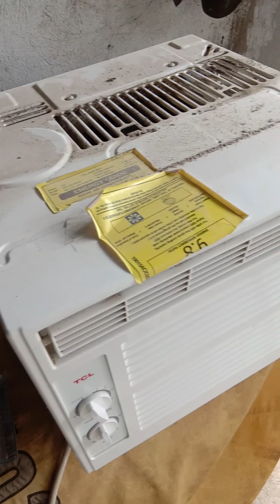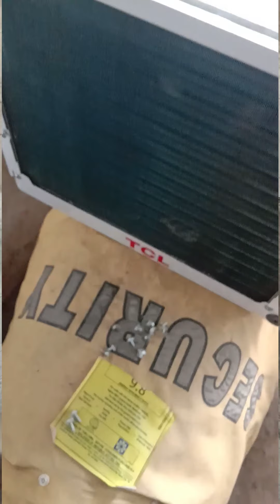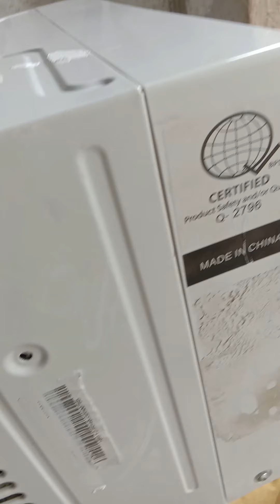Tutorial: How To Clean Aircon TCL .5 Window Type Simple&Easy To clean in Your Home👌👌👍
VERY EASY TO CLEAN!!!

Hindi na kailangan magpalinis pa sa mga shop sa labas..Ikaw na mismo maglinis
para wala kanang gastos..😁

Balutin mo ng Plastic Ang Nasa mainbox ng
kuryente...tulad sa nakita ninyo sa video
At ang switch na dalawang bilog hilain lang po..para matanggal..at pagkatapos linisin..patuyuin muna saglit..30-40 minutes..